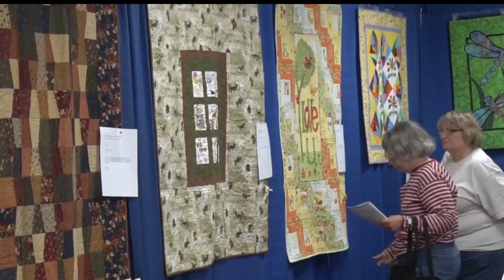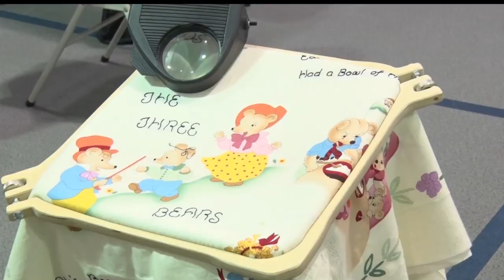Community Spotlight: Headwaters Quilt Guild Celebrates 20 Years